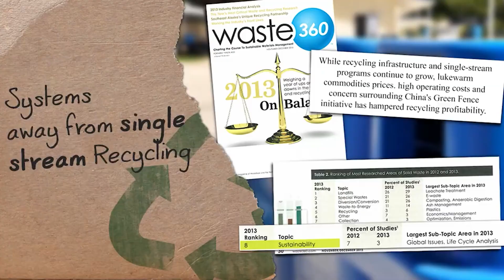Commissioners Report: Waste and Recycling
Commissioner Bill Braswell talks with Dale Henderson, Polk County’s Waste and Recycling director, about upcoming changes. With Polk Government Television (PGTV), you can learn more about your local government and community. Explore more on our website and social media.

Twitter Polk Government Television (PGTV), you can learn more about your local government and community. Explore more on our website and social media.